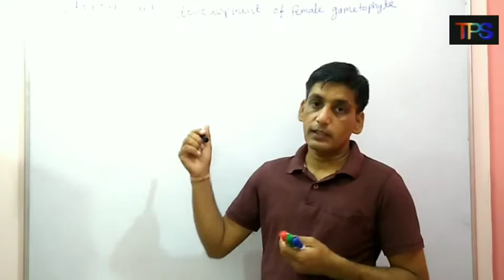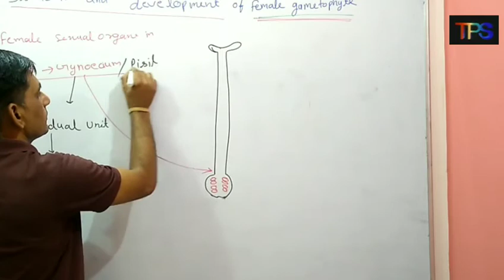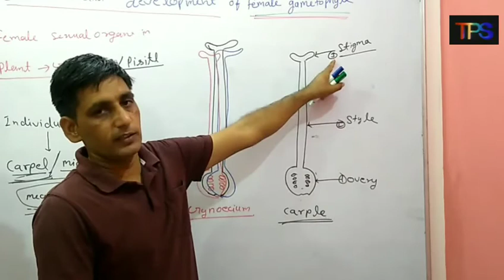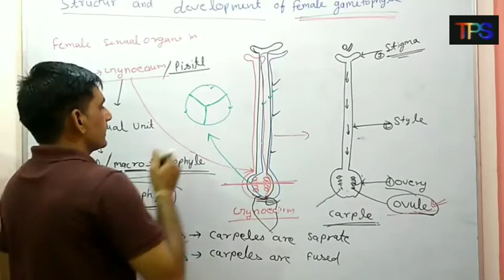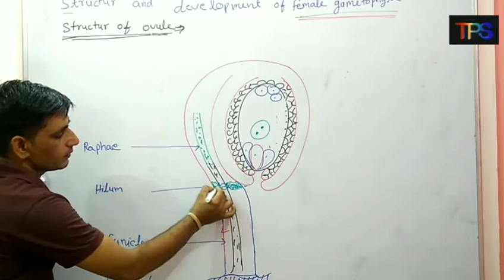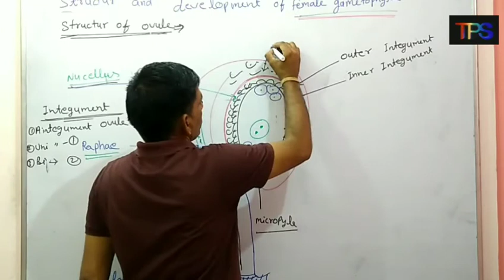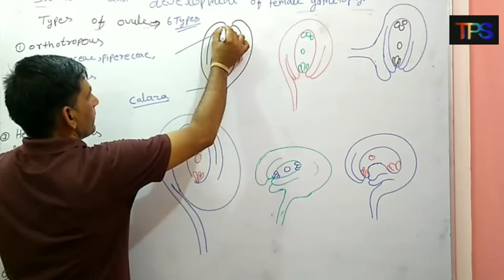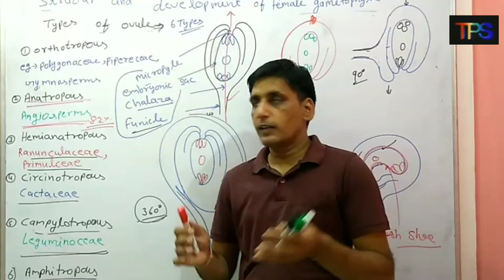Class-12 biology||bser class-12 biology chapter-1||english medium